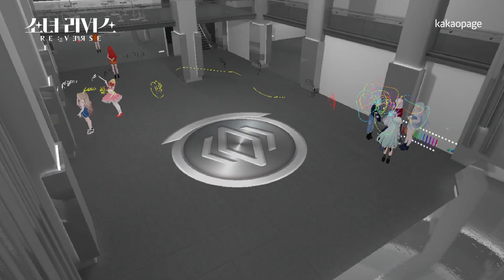[미공개] 흔한 K-아이돌들의 일본어 대화 | 소녀 리버스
버추얼 아이돌 데뷔 서바이벌 [소녀 리버스]
◾ 1화 : 1/2(월) 저녁 9시
◾ 2화 : 1/4(수) 저녁 9시
◾ 3화 : 1/9(월) 저녁 9시
카카오페이지 & 소녀 리버스 유튜브 & A. tv 동시 공개

VRChat is being streamed and monetized after confirming with VRChat Inc.

모든 분에게 웹툰/웹소설을 감상할 수 있는 캐시를 선물합니다